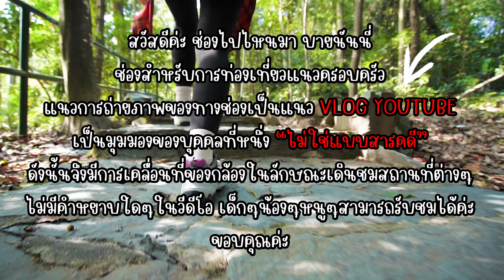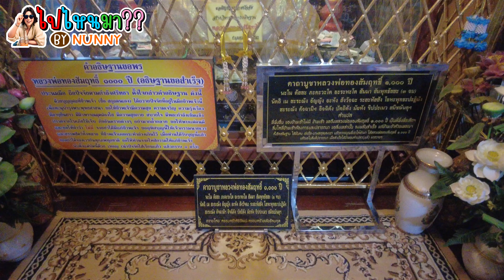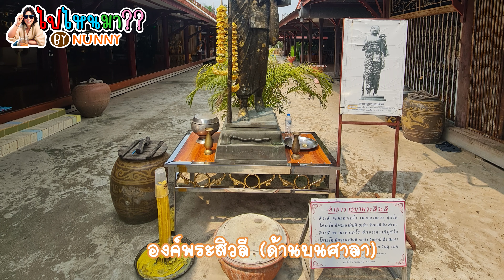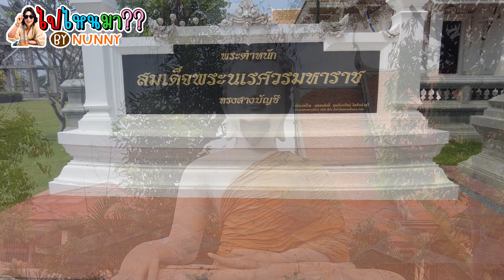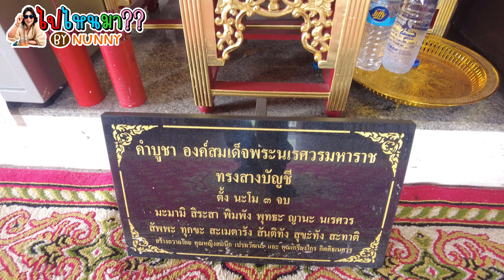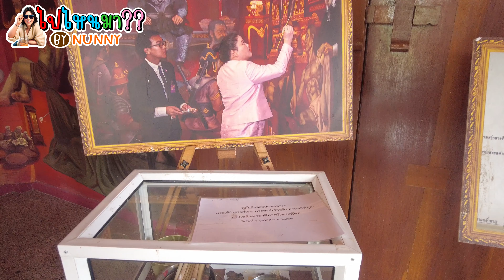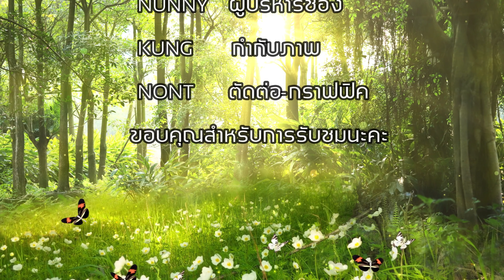ตะลึง! พบโดราเอมอนแฝงธรรมะ ณ วัดสำปะซิว สุพรรณบุรี พร้อมสักการะหลวงพ่อศักดิ์สิทธิ์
โดราเอมอนแฝงปริศนาธรรม: สัมผัสความแปลกใหม่ของจิตรกรรมฝาผนัง ที่มีตัวการ์ตูนโดราเอมอนซ่อนอยู่ พร้อมเรียนรู้ข้อคิดและคติธรรมที่แฝงอยู่
ขอพรหลวงพ่อสมปรารถนา: สักการะหลวงพ่อสมปรารถนา พระพุทธรูปศักดิ์สิทธิ์คู่วัด เพื่อขอพรให้สมหวังดังใจปรารถนา
กราบไหว้หลวงพ่อทองสัมฤทธิ์: สักการะหลวงพ่อทองสัมฤทธิ์ อีกหนึ่งพระพุทธรูปสำคัญของวัด เพื่อความเป็นสิริมงคล
วัดสำปะซิว คือจุดหมายที่ไม่ควรพลาดสำหรับผู้ที่แสวงหาประสบการณ์แปลกใหม่ และต้องการสัมผัสความงดงามของศิลปะที่ผสานเข้ากับธรรมะได้อย่างลงตัว